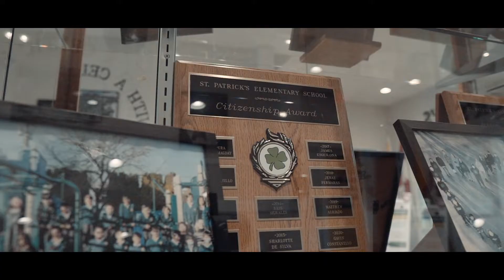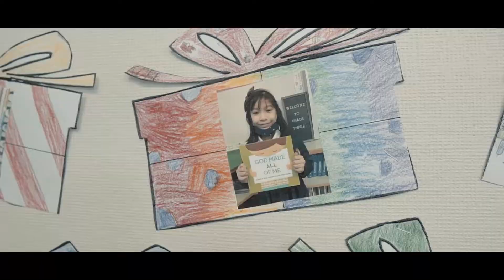A Day at St. Pat's